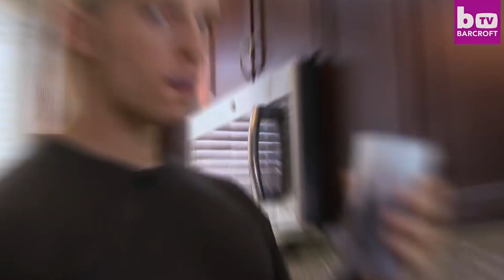Has This Man Taken Anime Too Far?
or did he do it just right? ;)

▽CREDITS▽

Intro Animation:
Filmmaking Simple